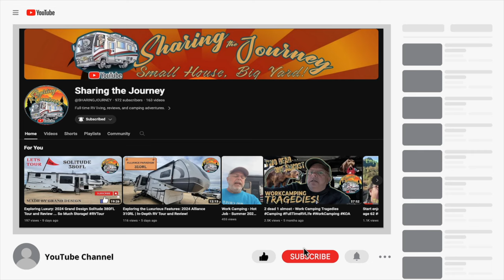NEW WORK CAMPING COUPLE: Their Journey & Special Bonus Tour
For the last 5 years Cindy and I have been living full-time in our 32 foot motorhome work camping our way across the country.

One neat thing about living the full time RV life and work camping is that we get to meet so many new and interesting people. YouTube has given us the opportunity to mentor new people who are interested in the lifestyle.

Adjustable Height Aluminum RV Step

If you are not interested in this item …. Just click on it and use the search bar.  We will still get credit for whatever you purchase. Thanks!

LinkNDriveDash GPS Dash Cam
PowerOwl Rechargeable Batteries